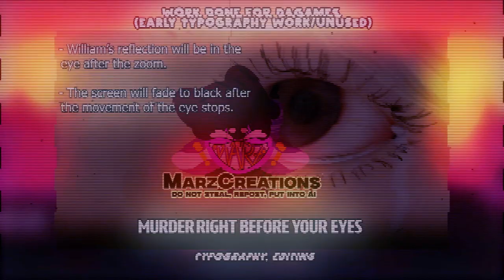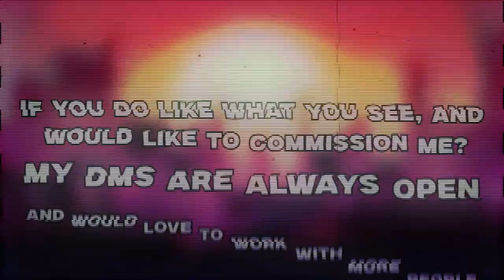MARZ VIDEO DEMO OF 2024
Ill be making a  new thumbnail for this later, im just too tired to make one xD
BUT YAYY NEW VIDEO DEMOOO!!
- Song Credits -
Creator:@StreamBeatsbyHarrisHeller
- Video Info -
Software used: Premiere Pro, After Effects